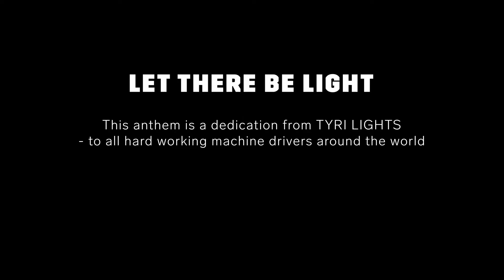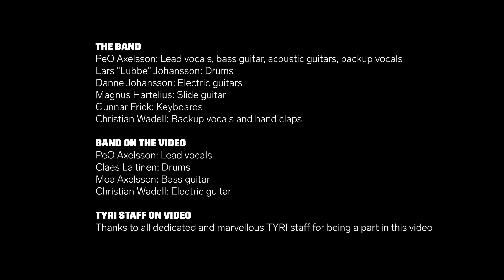PAX and TYRI Lights - Let There Be Light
“Let There Be Light” – TYRI Lights pays tribute to machine operators with their own rock song and video

TYRI, in collaboration with the artist PAX., has produced a rock song to pay tribute to all those people who spend long days sitting in heavy machines and work in challenging environments. A rock song that will spread joy and light and express gratitude to everyone who helped make TYRI what it is today. No one in the industry will want to miss the song, which is called “Let There Be Light”, and the accompanying music video.

As always when TYRI develops something new, we want to do it while maintaining the highest possible quality. We bring in professional help when the work is beyond the company’s core expertise, and we are not satisfied until it feels absolutely right – a project that took all of 2022 to accomplish. The fact that the Marketing Manager at TYRI is also a singer and songwriter under the name PAX. helped to ensure that the project got up and running quickly, and many people at the company were involved in both song production and the planning and filming of the music video.

“I’ve been making music all my life, and rock music is especially close to my heart. The idea seemed obvious once it came to me. Of course we should produce a rock song for all those heroes who operate heavy machinery. The tough, often dark environment, the noise, the light from the lamps – everything is absolutely perfect for rock. I wrote the song, “Let There Be Light”, and then began collaborating with countless TYRI employees – even our customers got involved. The result was incredible, even if I do say so myself. I’m so proud and happy that we did this and really hope that the song will be played with the volume turned right up in all machine cabs around the world,” says PeO Axelsson aka PAX., Marketing Manager at TYRI.

With the high level of ambition and the decision to release the song on all the global music platforms, external expertise was required. The song and music were recorded at the prestigious music studio Grand Recordings in Gothenburg, with help from the producer Danne Johansson. As the song features a really heavy sound, a video somewhat out of the ordinary was required. That’s when TYRI turned to one of its customers to find the perfect environment.
“We have a quarry outside Ljungby in southern Sweden, and you probably couldn’t find a better location for this type of music video. Of course, we wanted to be involved in making industry history and contributing what we could, but I never would have imagined that it would turn out so well,” says Pierre Jakobsson of Caravan Mill.

It was a pitch-black evening in a quarry in southern Sweden. Three substantial work machines equipped with TYRI’s INTELLilight lighting system and support lighting from TYRI gave the location a magical look. Employees from TYRI were on hand as actors. Göran Assner from View provided help with the recording of the music video.
“This is definitely the coolest project I’ve ever worked on. We’ve demonstrated the strength of our vision and that we can accomplish anything that reinforces that. At the same time, we are creating a culture at the company where nothing is impossible. It’s great that we are able to show the entire industry that TYRI continues to have original ideas, whether it’s the next generation of lighting or paying tribute to our end users with a really great rock song,” says PeO Axelsson.

Facts about the lighting used for the music video recording:
All the lighting in the video comes from TYRI’s work lights. Three fully equipped machines deliver nearly 100,000 effective lumens from the front. The background is lit with an additional 50,000 effective lumens.

“Let There Be Light” will be released on all major music streaming platforms on December 18th 2022.

Lyrics: PAX/PeO Axelsson
Producer: Danne Johansson, Grand Recordings Gothenburg

THE BAND
PeO Axelsson: Lead vocals, bass guitar,
Danne Johansson: Electric Guitars
Lars "Lubbe" Johansson: Drums
Magnus Hartelius: Slide Guitar
Gunnar Frick: Keyboards
Christian Wadell: Backing vocals